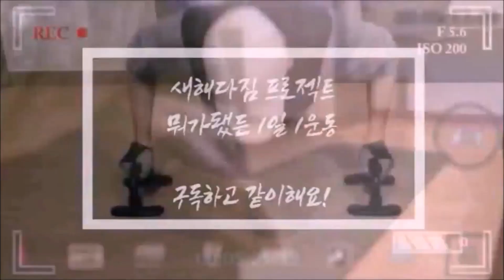만 45세 AZ의 매일 생활 운동 이젠 4년을 향해! (1159일차 - 홈트 VLOG)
오늘부터 한달 반동안 자격증 시험공부 좀 집중해서 해보려고 하여 9시까지 사무실에서 공부를 하고 왔습니다. 나름 집중한다고 하긴했는데 인강 설명이 확실히 어렵긴 하네요. 이제 시작이니 꾸준히 좀 해봐야겠습니다.